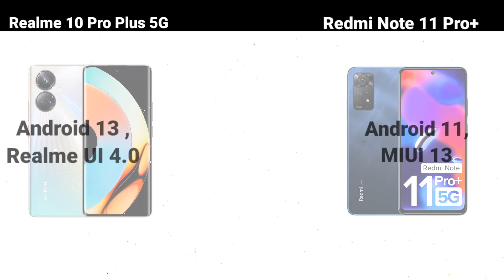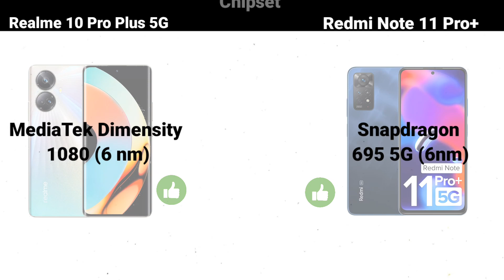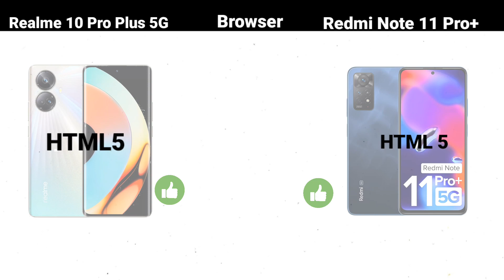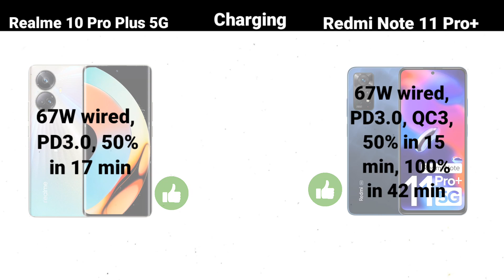Realme 10 Pro Plus vs Redmi Note 11 Pro Plus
product link : Redmi 11 Pro Plus 5g